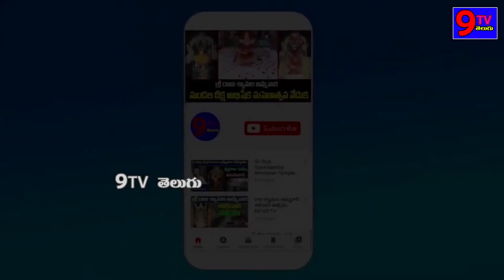How to Drink Water in a Day | Water Drinking Tips In Telugu | Dr Manthena Satyanarayana Raju Videos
9TV TELUGU is a Telugu News Channel covering all the latest news around the world through Breaking News, Regional News, National News, Political Live Updates and Exclusive Interview programs.